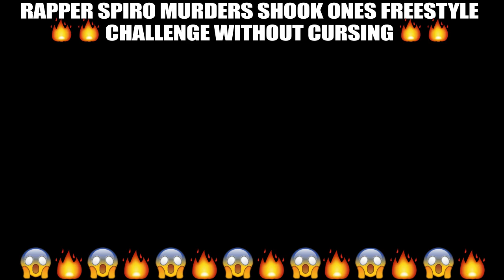SPIROSWORLD - SHOOK ONES FREESTYLE CHALLENGE